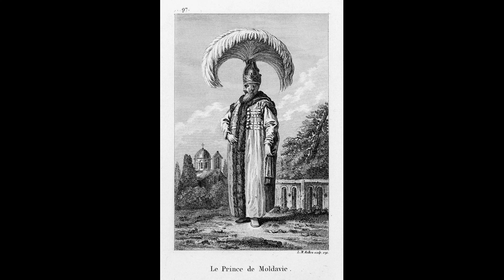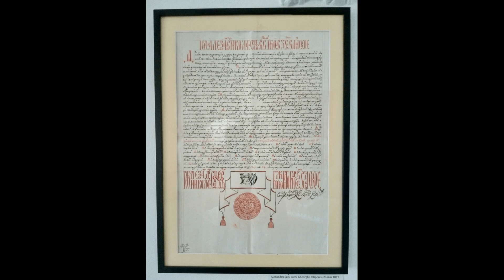64. SFÂRŞITUL EPOCII FANARIOTE ÎN MUNTENIA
Fragmentul audio face parte din ediția revizuită și adăugită a Istoriei Românilor de Constantin C. Giurescu, Editura ALL, 2007, 2010, 2013.

00:00 Renumirea lui Mihai Sutzu ca domn în Ţara Românească, cum a fost caracterizat în epocă
1:53 Filiaţia lui Alexandru Moruzi, înfăptuirile sale ca domn al Munteniei, apariţia pe scena politică a lui Osman Pasvan-Oglu
5:43 Renumirea lui Alexandru Ipsilanti ca domn pentru numai un an şi o lună
7:00 În urma mazilirii lui Ipsilanti, va fi numit Constantin Hangerli (1797); măsurile fiscale adoptate, dările şi rechiziţiile de grâne
10:13 Firmanul de mazilire şi decapitarea lui Constantin Hangerli
11:05 Revenirea pe tron a lui Alexandru Moruzi (25 martie 1799), arderea Craiovei, mişcarea populară împotriva evreilor
13:10 Prădăciunile din Oltenia din timpul celei de a treia domnii a lui Mihai Sutzu
15:25 Însărcinarea de către Poartă a lui Alexandru Sutzu al Moldovei pentru a grija şi scaunul din Muntenia (1802)
16:03 Intrarea lui Constantin Ipsilanti, evenimentele naturale din timpul domniei sale (cutremur de pământ, incendierea capitalei, revărsarea Dâmboviţei)
20:09 Numirea lui Alexandru Sutzu în Muntenia; jefuirile pasvangiilor din Craiova, intervenţia Rusiei în privinţa reîntronării lui Constantin Ipsilanti, ce le era prezentat ca favorit
24:17 Ordonarea jurământului de credinţă (1807) faţă de Ţarul Rusiei - Alexandru I de către boieri, bresle şi popor
27:11 Pacea de la Tilsit (1807), Tratatul de la Erfurt, luptele date pe teritoriul Moldovei şi al Munteniei între turci şi ruşi, poziţia lui Napoleon, Pacea de la Bucureşti (28 mai 1812)
32:48 Ioan Vodă Caragea numit domn în Muntenia la 8 septembrie, 1812, filiaţia acestuia, carcterizarea sa, măsurile fiscale, înfiinţarea diferitelor biruri
35:05 Epidemia de ciumă din vremea domnului muntean, pieirea a peste 70.000 de mii de oameni
36:06 Raporturile oscilante faţă de Poartă, în baza zvonurilor de mazilie Vodă Caragea părăseşte Bucureştiul (1818) sfârşind la Atena
37:47 Pravila lui Vodă Caragea din 1818; reorganizarea învăţământului sub Gheorghe Lazăr şi înfiinţarea chiliilor de la Sf.Sava
42:06 Căsătoria cu Doamna Elena din care au rezultat doi fii (Constantin, Gheorghe) şi trei fiice (Smaranda, Ruxandra şi Ralu)
42:28 Revenirea pe tron a lui Alexandru Sutzu ce va dura până la finalul anului 1821, când domnul moare în condiţii suspecte